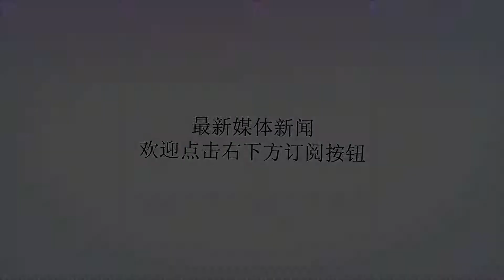当年逼反恐精英当众下跪，现在面临恐怖袭击威胁，乌克兰昏招恶果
谢谢！作者：虹摄库尔斯克乌克兰最近可谓诸事不顺，人倒霉了喝水也塞牙。俄乌海上冲突后，乌克兰军队集结在东乌前线，打击东部的亲俄武装，其后方也没有得到安宁。1月2日，乌克兰国家安全局宣称，2018年乌克兰国家安全部门共阻止了8次由极端组织策划的恐怖袭击，而自2016年以来，共挫败了28起恐怖袭击阴谋。乌克兰国家安全局称，这些恐怖袭击多来自ISIS和基地组织的分支。这些组织的恐怖分子从中亚以及俄罗斯车臣自治共和国等地，使用假证件渗透进乌克兰，在乌克兰策划恐怖袭击。比如，乌克兰国家安全局称，在2018年11月他们就发现了在首都基辅的极端组织武器贩运渠道，并将其摧毁。这足以证明了恐怖组织对于乌克兰这个不太安稳的国家的威胁有多么大。俄罗斯两次车臣战争后，虽然彻底击溃了车臣武装的主力，但是那些不安分人员开始化整为零，并与基地、ISIS等极端组织融合，成为新的恐怖分子。而中亚地区的这些恐怖分子在俄罗斯受到了严厉的缉捕，不得不转移阵地逃亡国外，导致周边国家恐怖威胁也由此增大。乌克兰就是一个躺枪者。极端组织之所以选择乌克兰作为新的突破口，主要原因还是乌克兰国内政局不稳，东乌战事又牵涉了乌克兰政府的大量精力，使得其对一些偏远地区的控制力下降。乌克兰近年亲西方趋势明显，反俄态度坚决，使得其难以在反恐工作中和俄罗斯情报部门和反恐部门合作，这些漏洞都让恐怖分子有了可乘之机，而俄罗斯也乐于见到恐怖分子从自己国家转移到乌克兰。所以，一个国家的稳定是任何事情的前提。俗话说“国之将乱必有妖”，乌克兰从2014年开始由于政府的一系列无脑举措，不但使得东部俄罗斯语区离心渐增，最终爆发了东乌战争。那些曾经的反恐精英“金雕特种部队”被所谓的政治精英们要求当众下跪，使得乌强力部门和军队也丧失信仰。这些保障国家安宁的部门被自废武功，才使得乌克兰国门大开，极端分子得以潜入国内策划恐怖袭击。